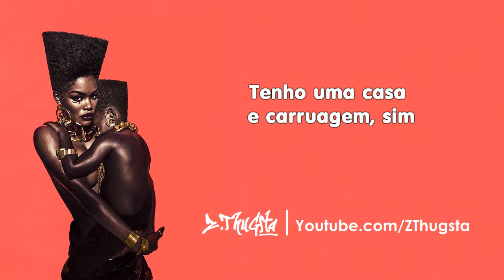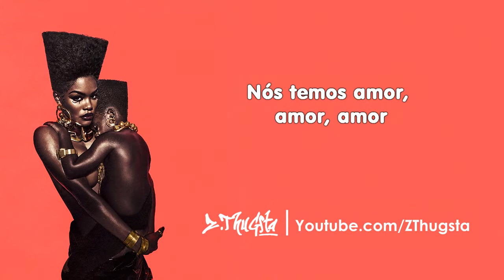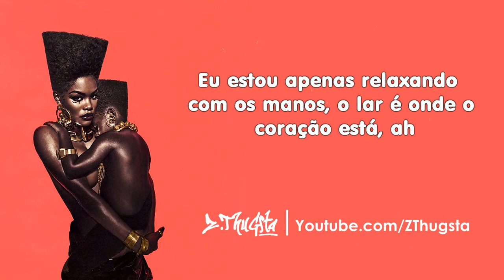Teyana Taylor - We Got Love [Legendado]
We Got Love é um single da cantora de R&B Teyana Taylor, lançado em 2019 sob o selo das gravadoras G.O.O.D. Music, Universal Music Group & Def Jam Recordings. A música, produzida por Johan Lenox, Seven Aurelius, Mike Dean, E*Vax, Boogz & Kanye West, fará parte do novo álbum da cantora que está previsto para ser lançado nesse ano.

Esses dias foi lançada outra versão com clipe que inclui um interlúdio da lendária Lauryn Hill.

EXTRAS:

• The Huxtables é o nome da família principal da série de TV “The Cosby Show” apresentado pelo Bill Cosby.

• Onyx é um modelo de moletom desenhado pelo Kanye West.

• Sage é um tipo de maconha.